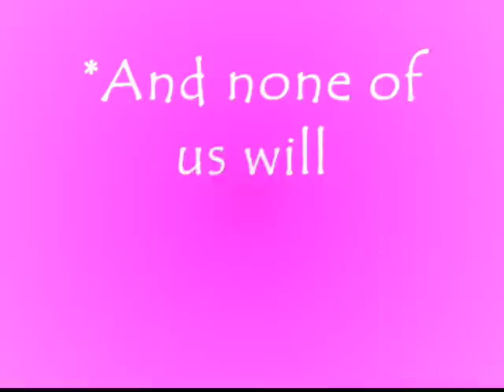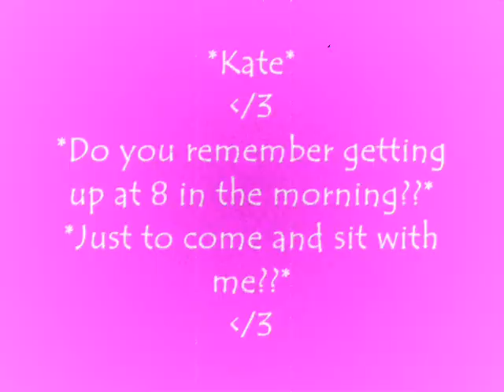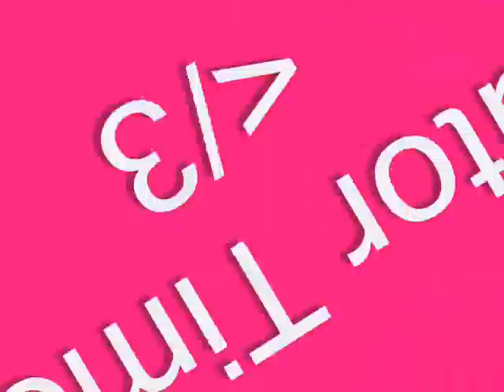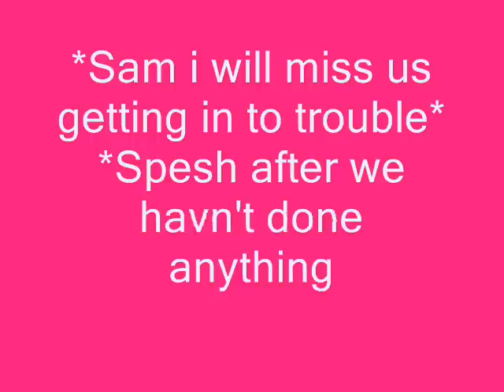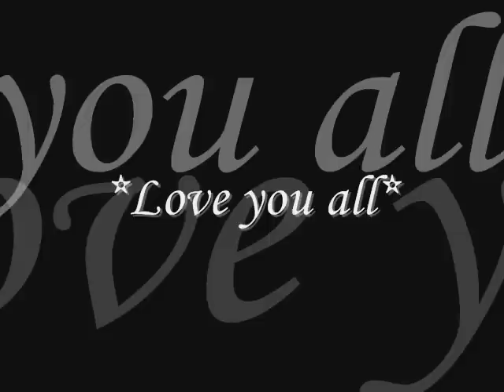Friends Forever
A video Daisy made.